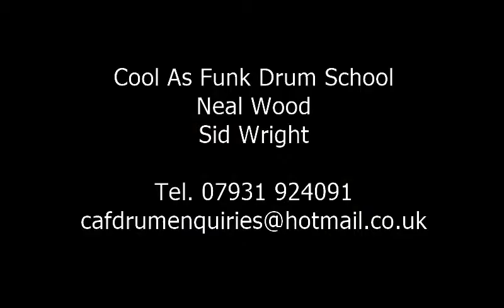blog3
This week's blog will keep your feet in shape! We start with a syncopated double bass groove in half-time feel, using quarter notes on the china. The challenge is to then play the same kick/snare pattern under dotted eighth notes on the cymbal - plus there's a fast triplet fill included to finish. Start slowly and ensure your feet and hands are aligned in time!